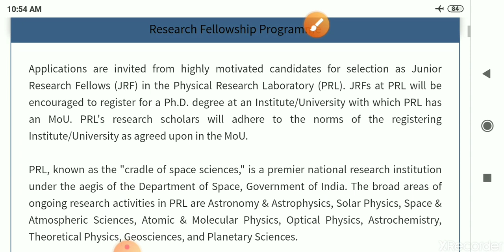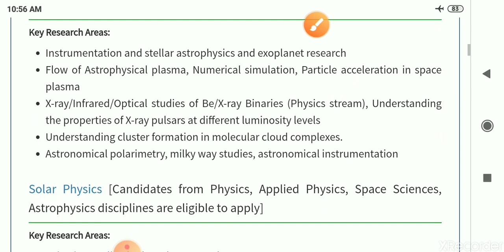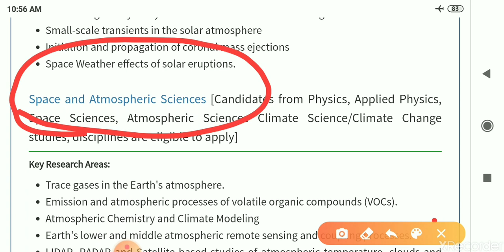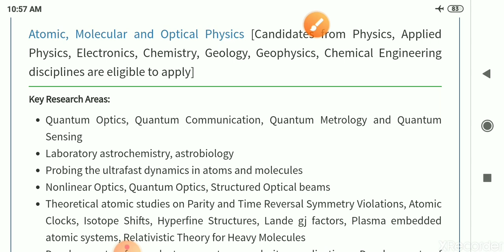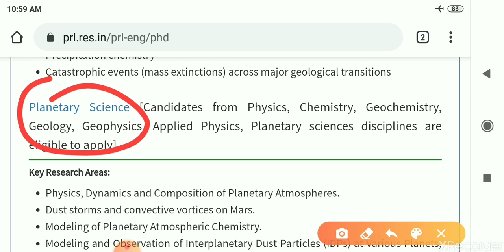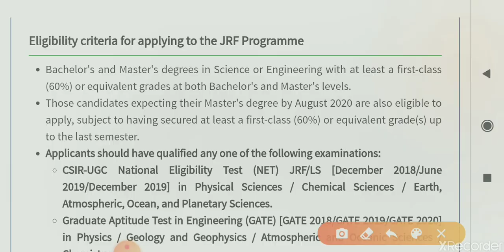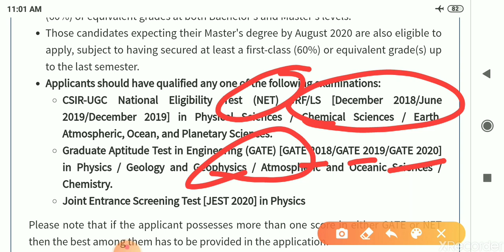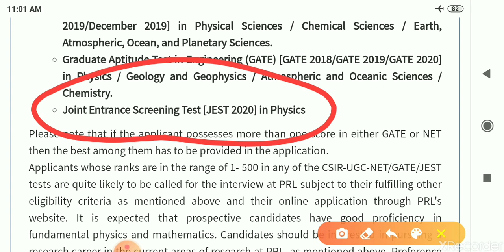PRL PhD Admission 2020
PRL is a isro Laboratory in Ahemdabad.